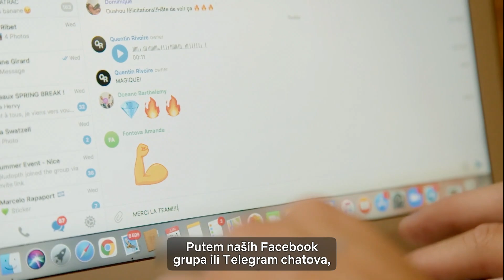Ja sam Quentin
Quentin R.
Herbalife Nezavisni Distributer

„Mi stvarno želimo promijeniti živote ljudi. Ne radi se samo o mršanju ili debljanju, već se zapravo radi o pomaganju ljudima da se osjećaju bolje, da pokažu okolini bolju verziju sebe.“